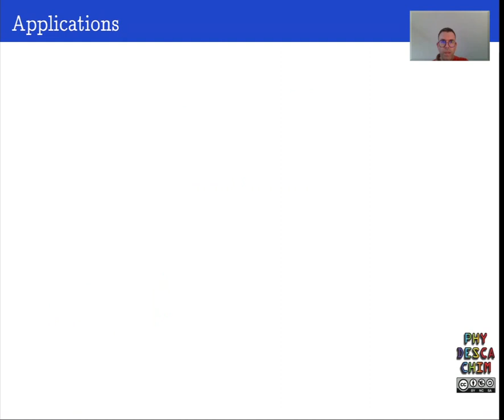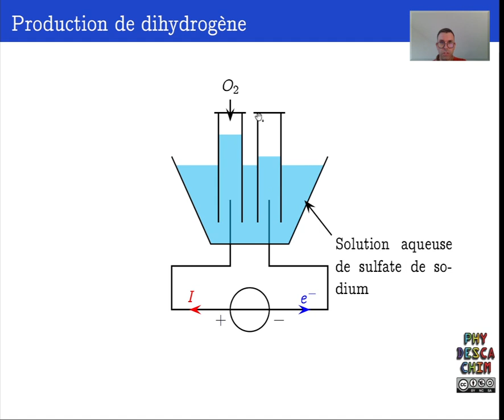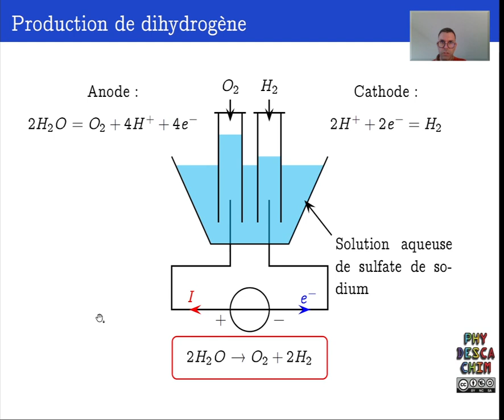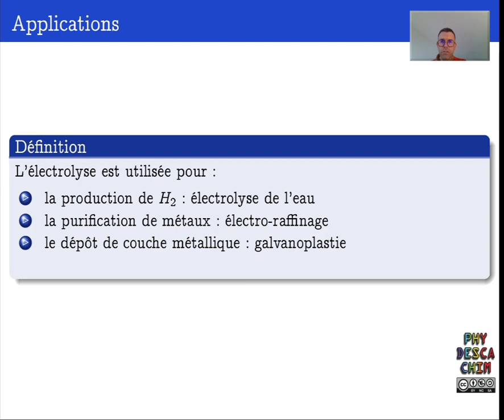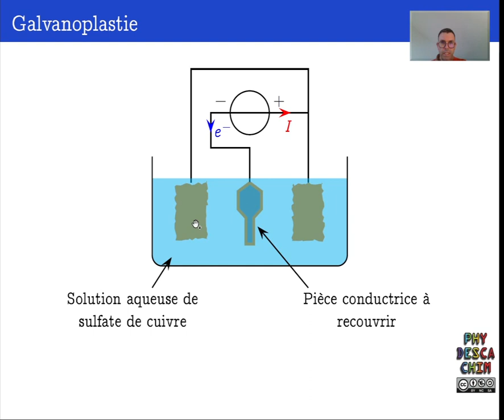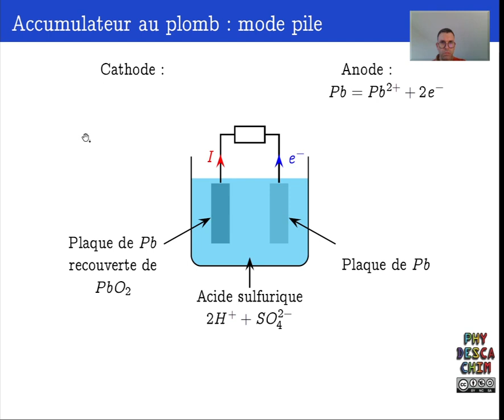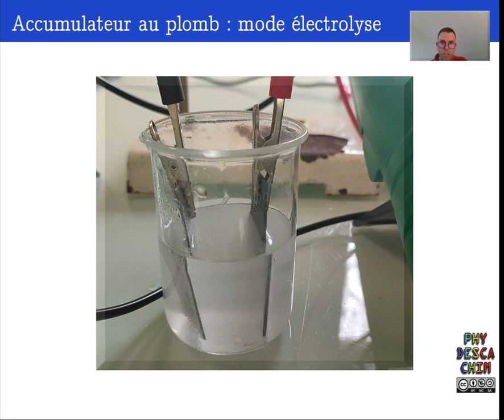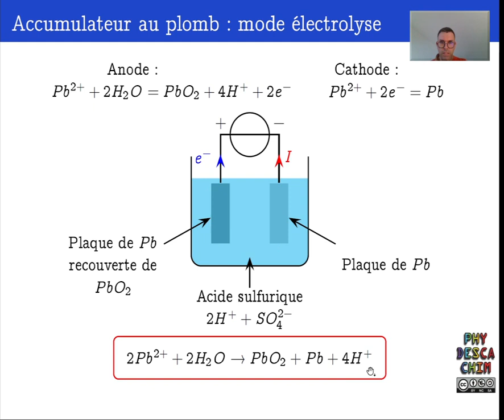Terminale - L'électrolyse - Applications